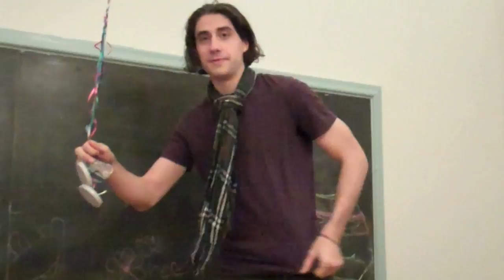Fun Times With Kevin And Liz